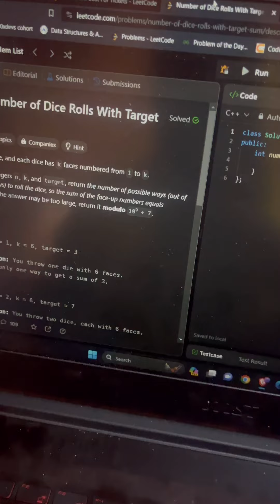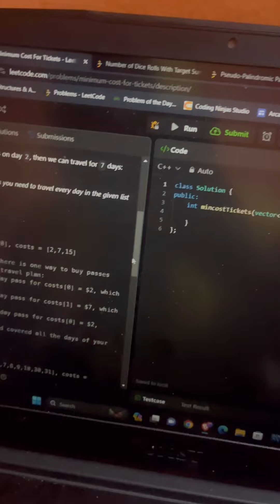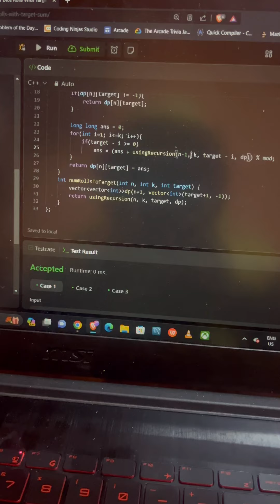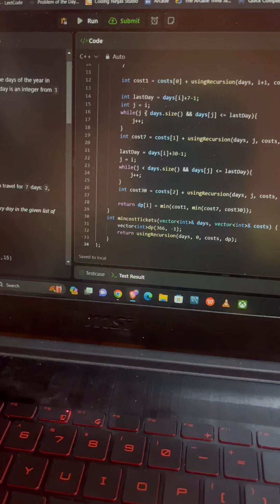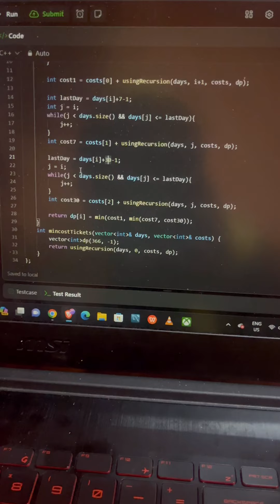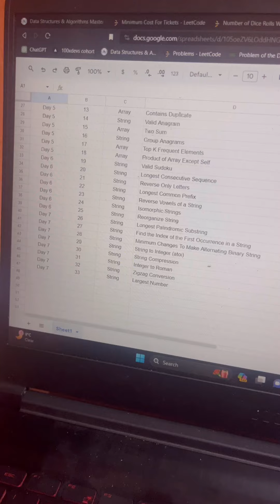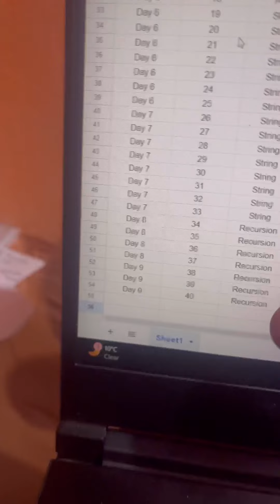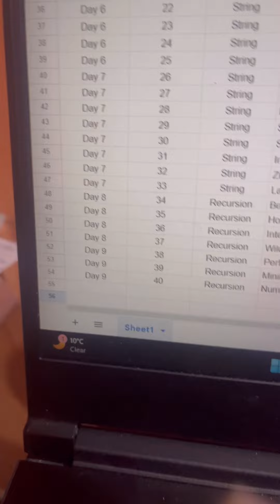Day:10 Learning DSA + DEVELOPMENT Solving 4 Problems of Recursion LEETCODE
Hello guys my name is ABHAY YADAV, I am a Coder/Programmer
I Enrolled in DSA SUPREME BATCH - Love Babbar Course
I am Learning DATA STRUCTURE AND ALGORITHMS from LOVE BABBAR.
I Graduate in BCA(2019-22) in IMS NOIDA
I am a FULL STACK DEVELOPER for Front End I prefer HTML,CSS and JAVASCRIPT.
I use ReactJS as a Framework(JS Library) of JAVASCRIPT
MY INTEREST ARE IN - GAMING, WORKOUT, CODING, RAP AND MANY MORE TO LEARN ❤

Simply, I am a Student who is preparing for a Good Job in SOFTWARE ENGINEER FIELD and this is not just a Milestone its a JOURNEY :)